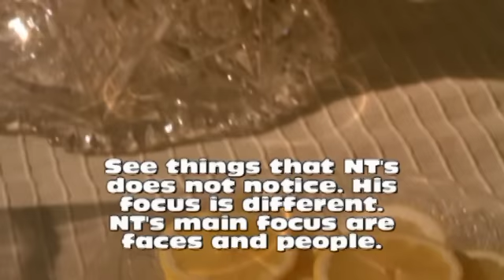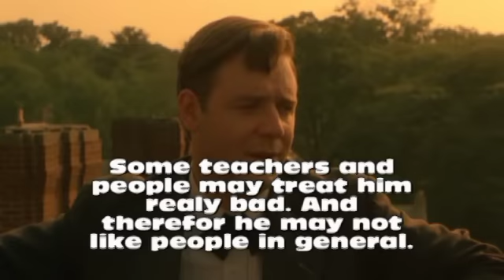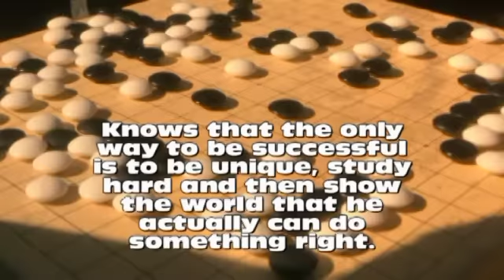A Beautiful Mind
I saw A Beautiful Mind yesterday and I recognized autistic traits in John Nash. So I made a little video describing what he does because of his autism or Aspergers syndrom. The idea was to make 2 videos of 10 minutes each, because later in the movie he shows some really clear signs of autism, but I didn't want to do another video because my PC can't make the sound sync. But maybe you can make another video based on this or another movie? I can help.
Text to fast = watch it twice

The best book about AS:

-The book is not neutral at all, and is based on non scientific studies so don't believe everything in it!